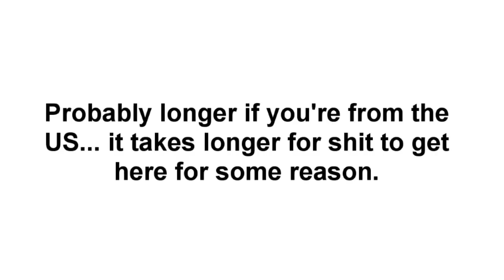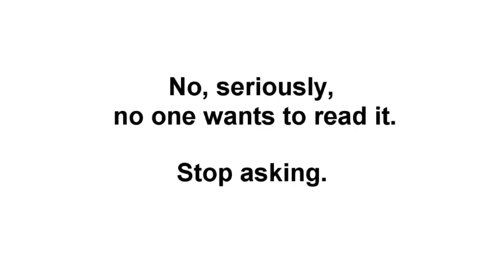McCafe - A Dose of Buckley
McDonalds seems to be trying to change their image... but can they? Or maybe a better question is... should they? Do people who wear scarves and only buy music on vinyl really want to sit and have a coffee at McDonalds?